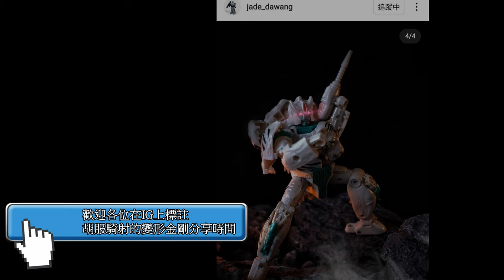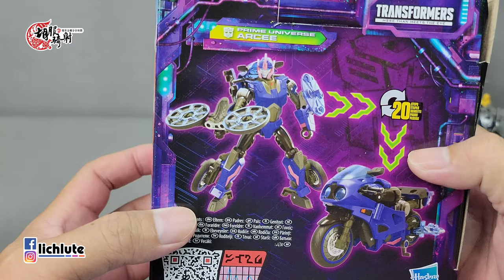胡服騎射的變形金剛分享時間 1488集 遺產 領袖之証 雅茜 雅希 Transformers LEGACY Deluxe Class ARCEE